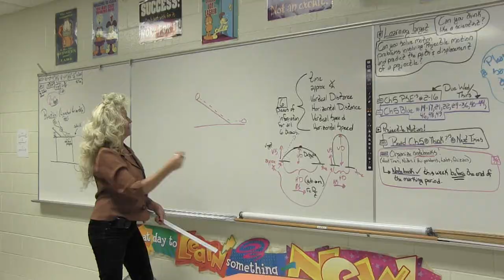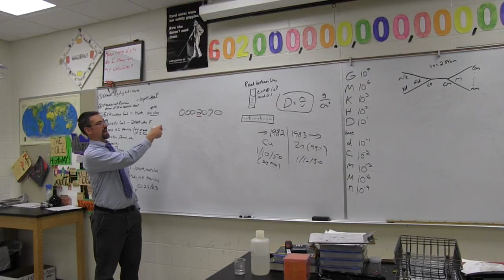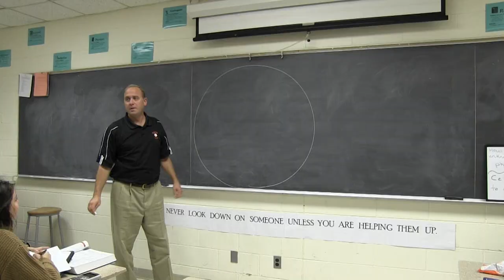What Do You Mean? FHS News Edition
A Fenton High School original, What Do You Mean? By Brianna Miller